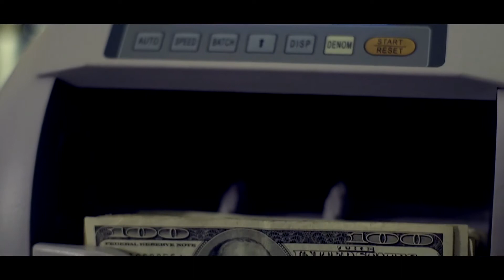Plies HUNNA Official Music Video Prod by Filthy Beatz On Trial 2 Mixtape